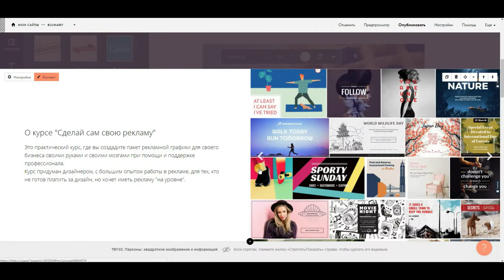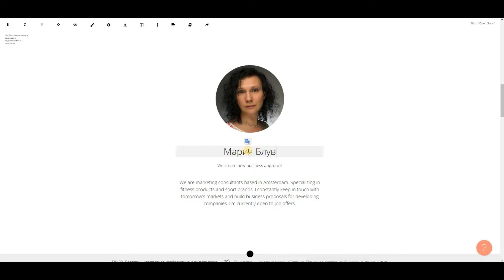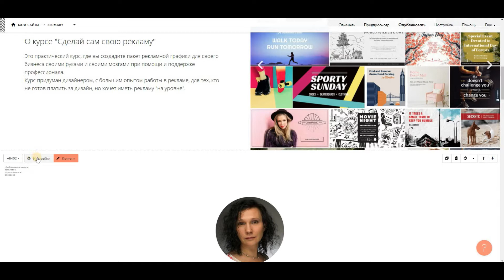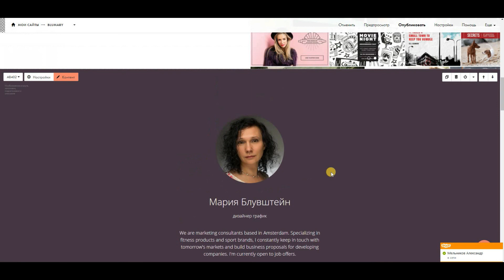Сайт на Тильде из шаблона. Фрагмент 2: Оформление блока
Пошаговая видео-инструкция.